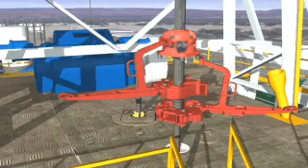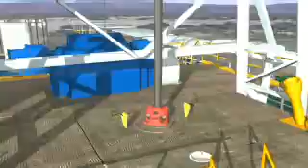2b Perforación convencional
Proceso de bajada de tuberías en la planchada, llaves hidráulicas de torque y utilización de cuñas para asegurar tubería.